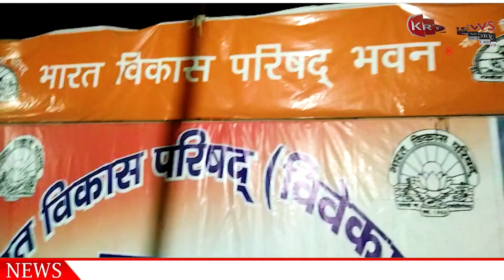भारत विकास परिषद विवेकानंद सुजानपुर की एक बैठक / LIVE